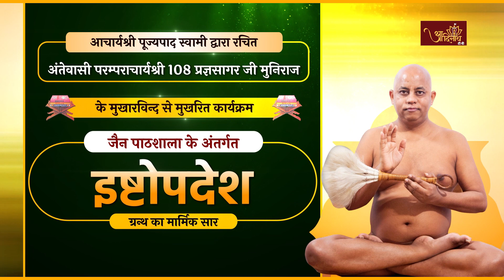Jain Pathshala | Ishtopdesh || EP-92 || Ach.108 Pragya sagar Ji M.h। | इष्टोपदेश ग्रन्थ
अंतेवासी परम्पराचार्यश्री 108 प्रज्ञसागर जी मुनिराज के कार्यक्रम जैन पाठशाला के अंतर्गत इष्टोपदेश।